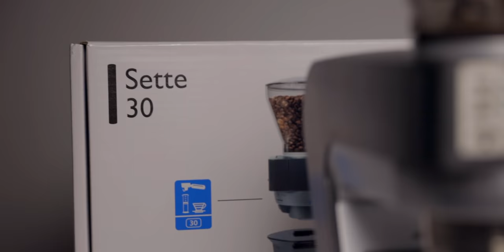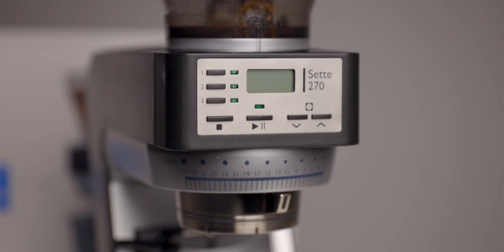Saying Goodbye to the Niche Zero... for now.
The Niche Zero is one of the most popular home genders, but I traded it for anther Coffee Grinder. I also want to give you a Baratza Sette 30 and a Aeropress.

Aperture MC Lights

Third Wave Water

Prizes: Baratza Sette 30
(Supplied by Baratza. Shipped by Kyle)

Kyle Rowsell
Brew at Home Blog